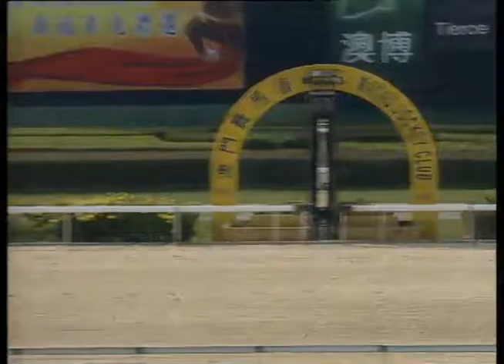27 09 2016 Barrier Trial 01